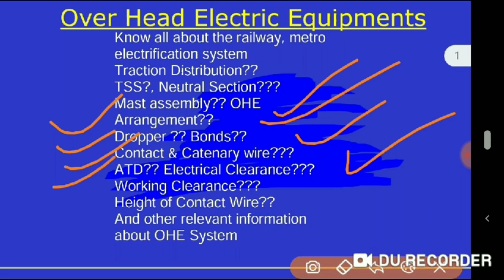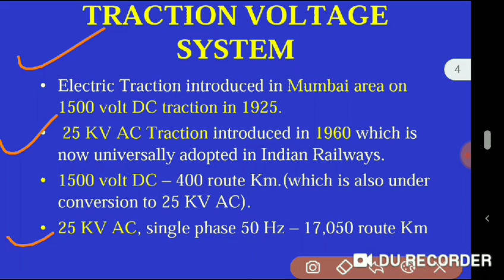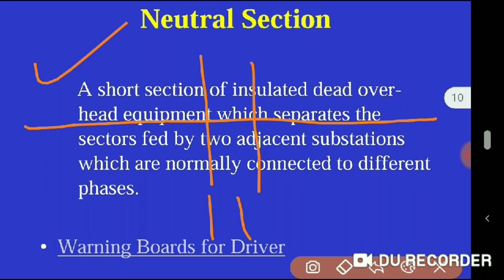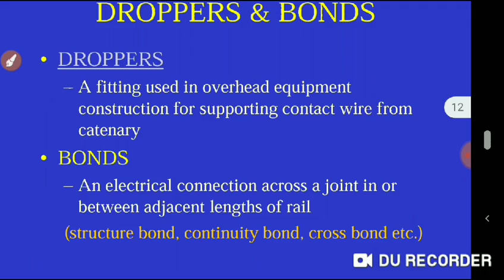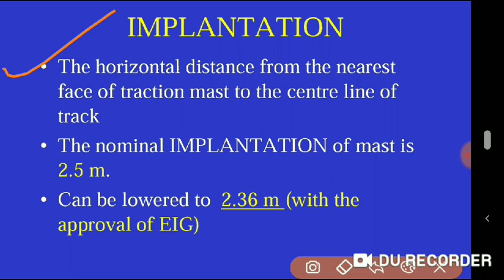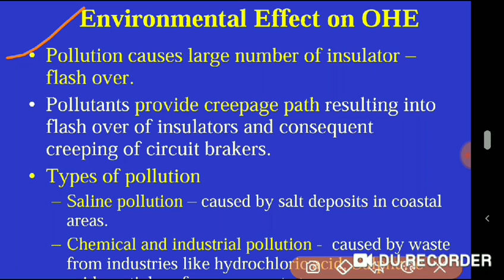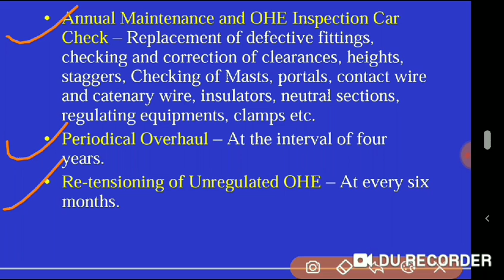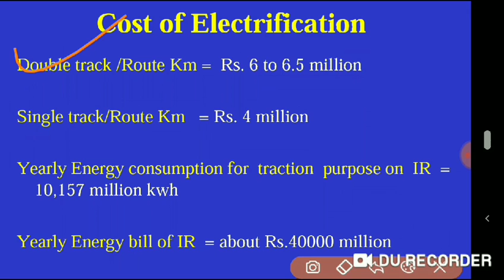OHE System & Railway, Metro Electrification Know Everything in Short details imp for Interview